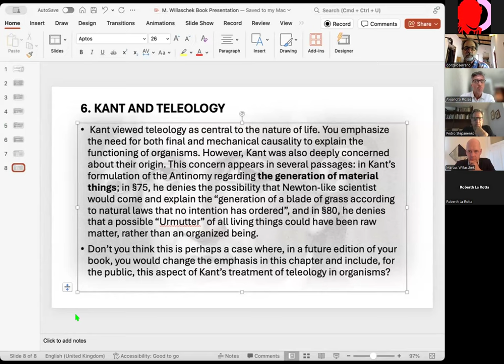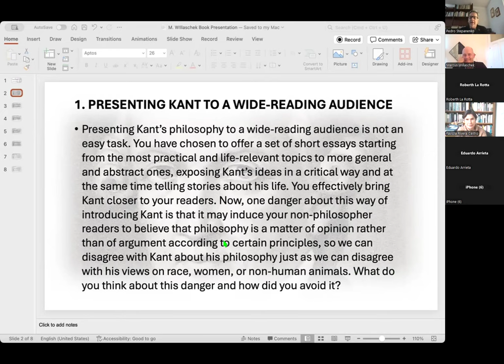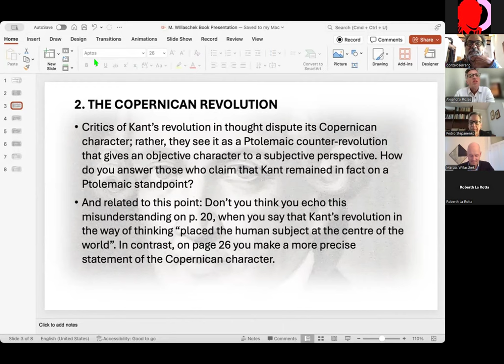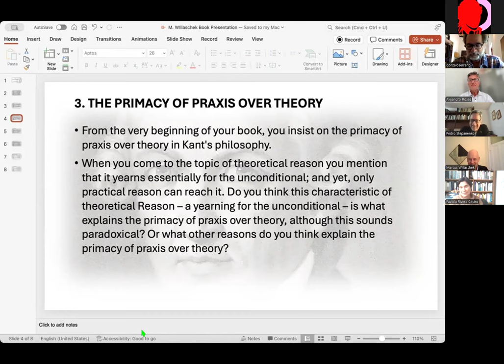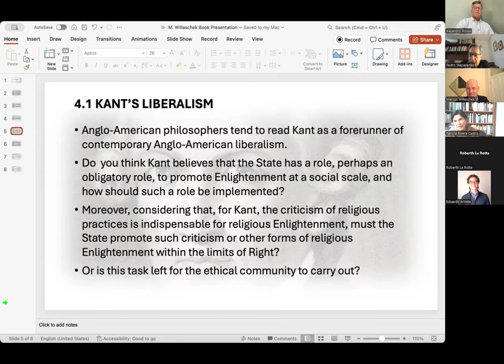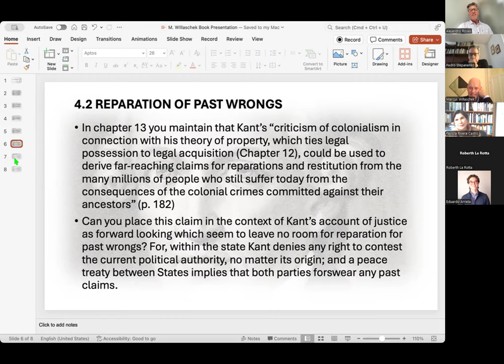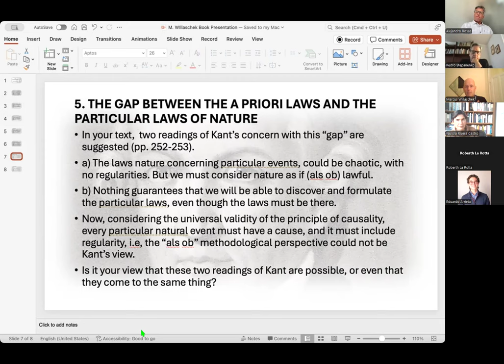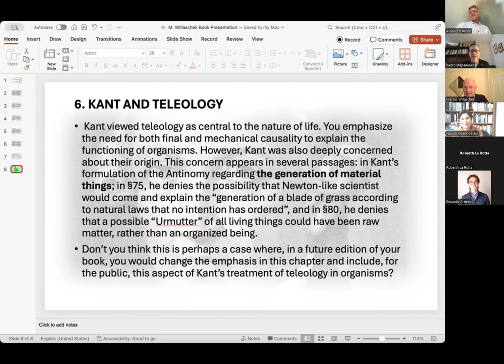Presentación del libro "Kant: Die revoution des denkes"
En el marco de las actividades de la iniciativa "Año Kant: tricentenario del natalicio", el profesor Marcus Willaschek presenta su libro "Kant: la revolución del pensamiento" (Kant: Die revoution des denkes) conversando con los profesores Alejandro Rosas (UNAL), Gonzalo Serrano (UNAL), Pedro Stepanenko (UNAM) y la profesora Faviola Rivera (UNAM).